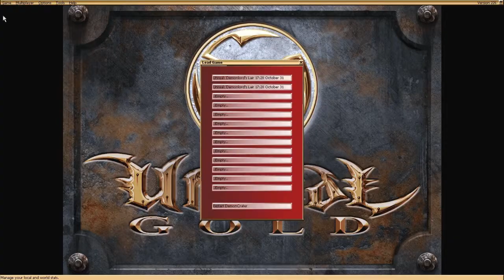Let's Play Unreal pt. 19 - Demonlord's Lair / DemonCrater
A bossfight, followed by a debacle of embarrassment. Can't win em all.